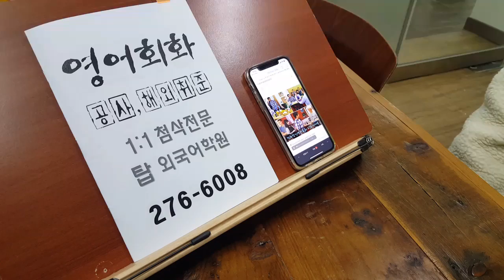전주영어학원 성인회화 해외취업 200106